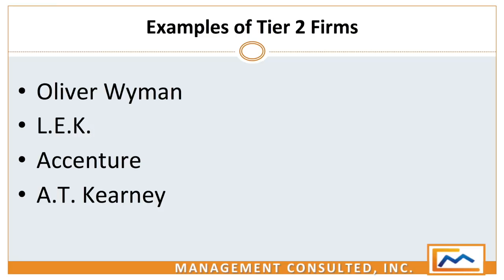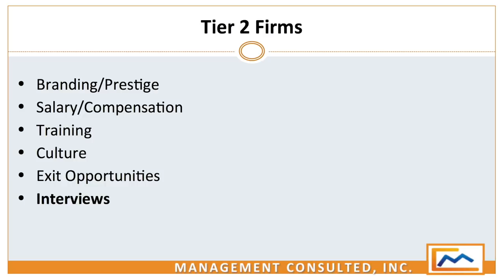Consulting Firms 101: Tier 2 Firms (Accenture, Oliver Wyman, LEK, Kearney)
Want to break into a top consulting firm?

How do Tier 2 consulting firms like Oliver Wyman, L.E.K. Consulting, Accenture, Kearney, and other boutique consulting firms stack up when it comes to prestige, salary/perks, training, culture, exit opportunities, and interviews?

Questions we’ll answer in this video:
◈ "What are the Tier 2 boutique consulting firms?"
◈ “Which Tier 2 firm is better?"
◈ “What is the difference between the Tier 2 firms?"

Want tips on optimizing your resume for consulting applications?

Timestamps
00:00 Introduction
00:40 What is a Tier 2 firm
1:25 Examples of Tier 2 firms
1:50 Branding and Prestige
2:55 Salary and Compensation
3:35 Training
3:57 Culture
4:15 Exit Opportunities
5:10 Interviews